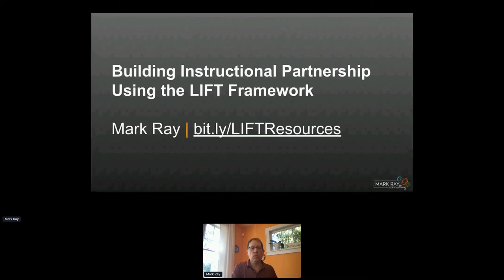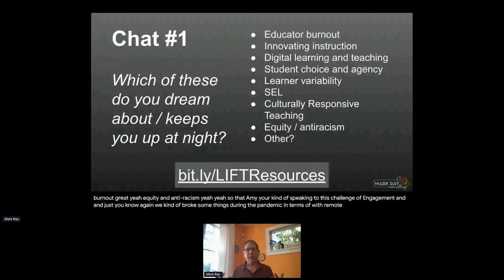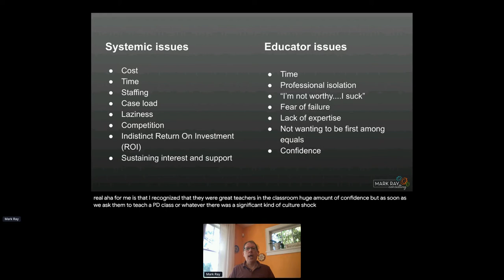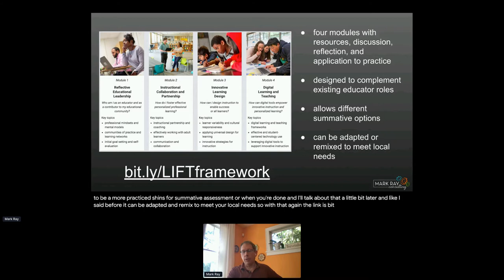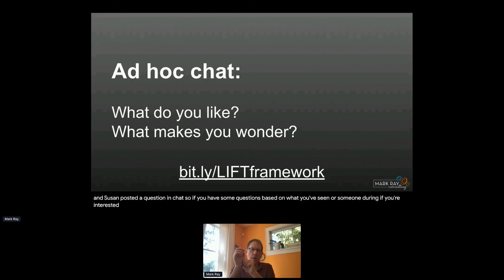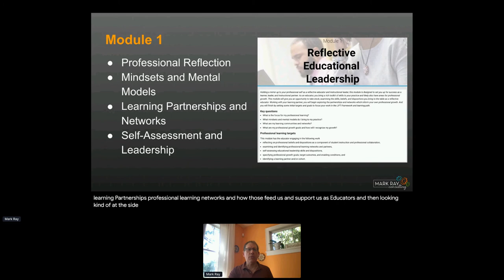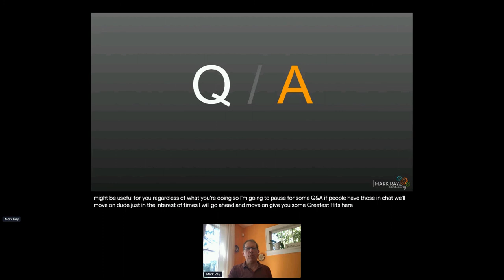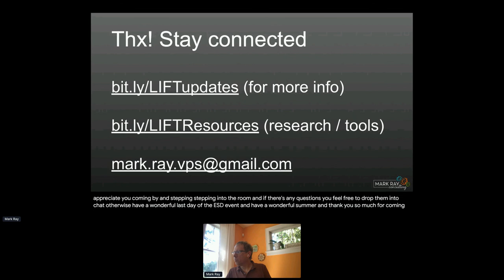FFES Building Instructional Partnership Using the LIFT Framework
How can teachers help teachers innovate their instruction? Built around instructional partnership, the framework examines reflective practice, leadership skills, learner variability, culturally responsive instruction, and digital learning. Participants will explore the framework and key resources and learn how to use this OER professional learning tool either as part of a personal growth plan or to support building school or district teams.